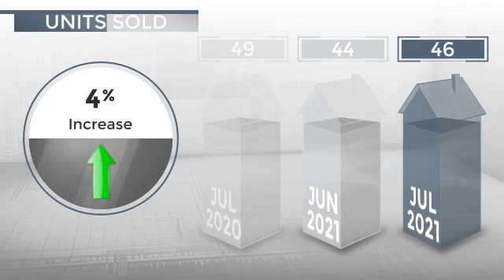Chula Vista, CA, 91915 - Real Estate Market Update - August 2021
0